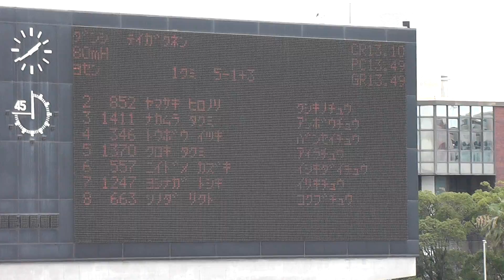平成27年度 鹿児島県中学総体陸上 低学年男子 100mH 予選1組 2015年7月18日